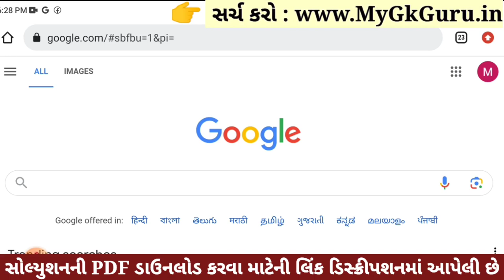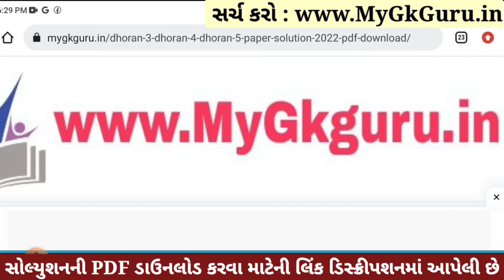Dhoran 5 Paryavaran Paper Solution 2023 STD 5, Std 5 Paryavaran Paper Solution 2023 40 Marks 1/11/23